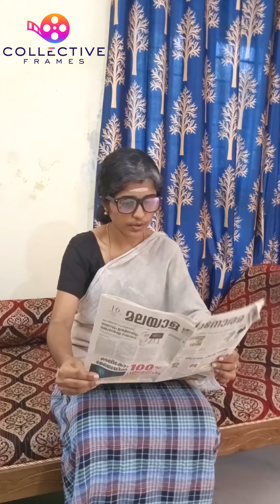Vayyaveli I Home Video Part 1 I Anjitha B Nair I Baburaj Asariya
Vayyaveli I Home Video Part 1

This video and all its contents are the copyright of "Collective Frames" film production & distribution house. Any unauthorized redistribution or reproduction of all or part of the contents is strictly prohibited, and legal action will be taken against those who violate the copyright.